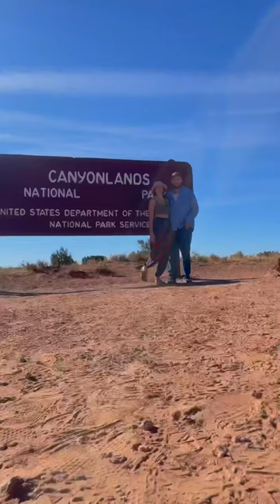one year on the road 💖